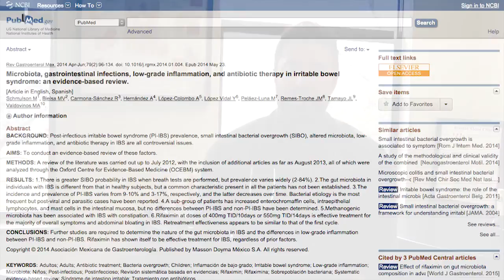Updates on SIBO and IBS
IBS, which typically manifests as gas, bloating, constipation/diarrhea, and abdominal pain, can often times be caused by SIBO (small intestinal bacterial overgrowth). A recent review paper was published that provides some interesting updates on both IBS and SIBO. Let’s review the highlights. Want more info?